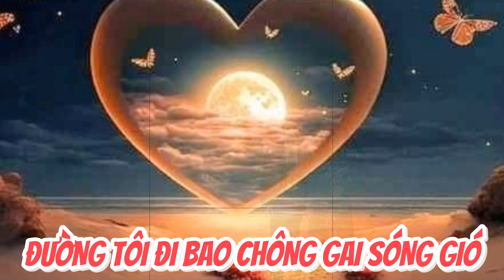ĐƯỜNG TÔI ĐI (sáng tác mới)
Tác giả: Minh Hiền
Trình bày: Minh Hiền Ngọc Thanh